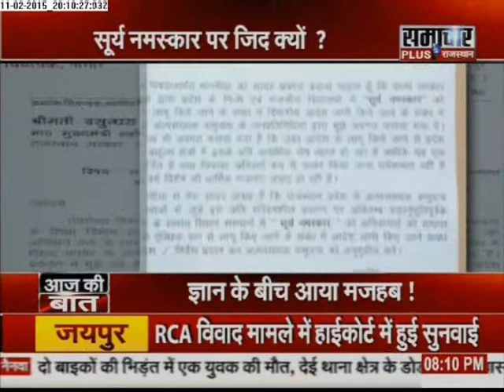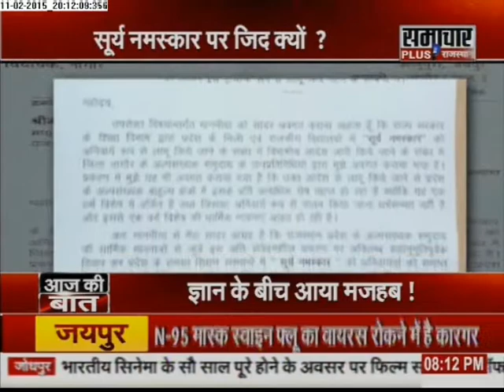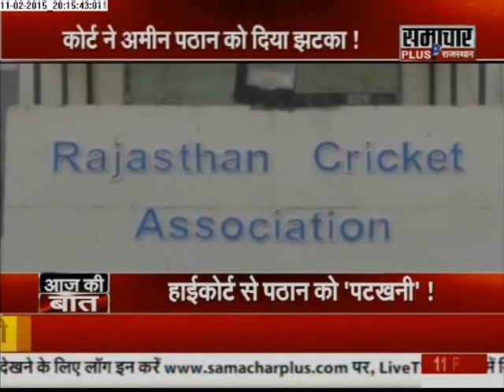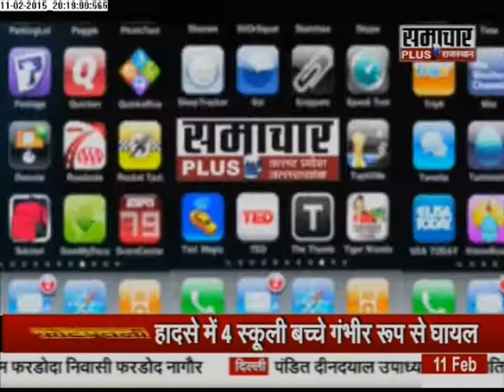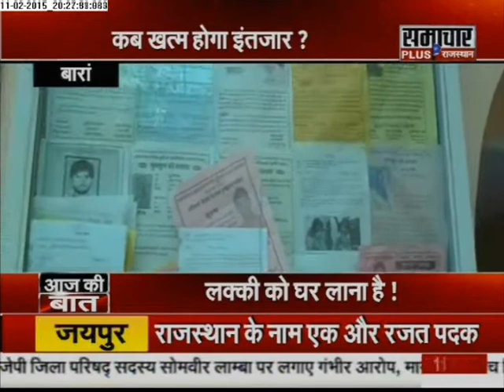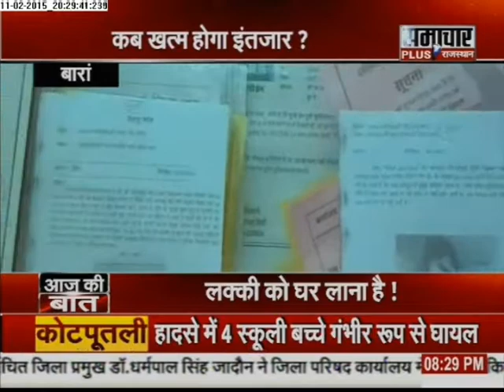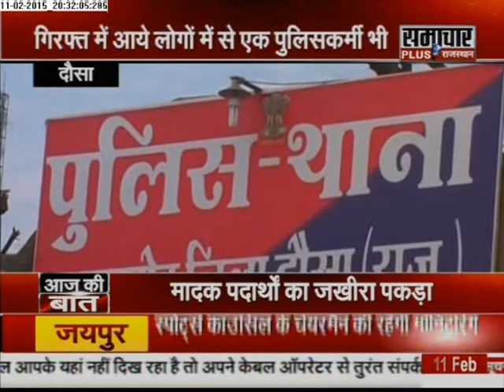Samachar Plus: Aaj Ki Baat | 12 Feb 2015